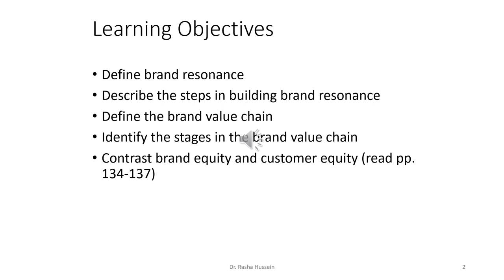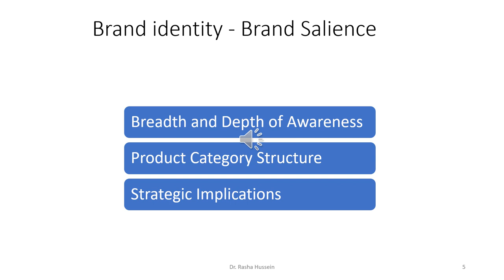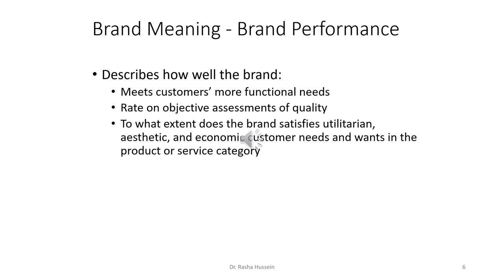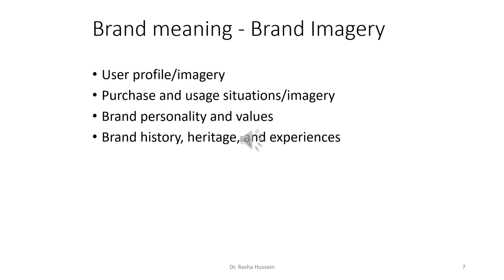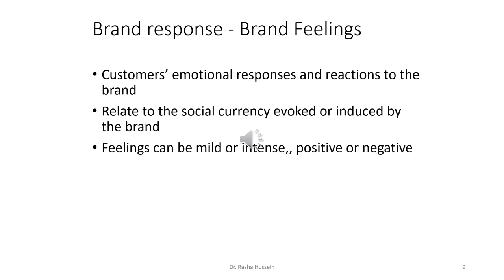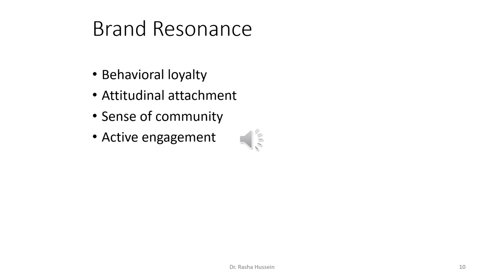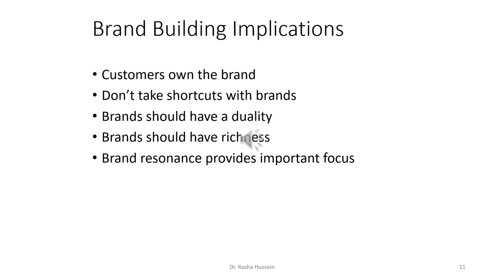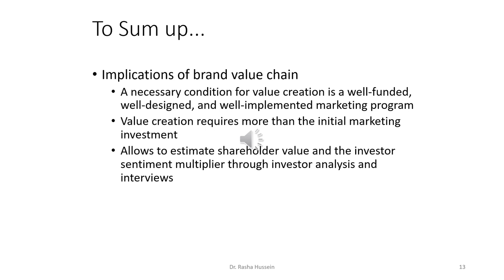تخصص تسويق -إدارة العلامات التجارية - د/ رشا حسين - CH 03